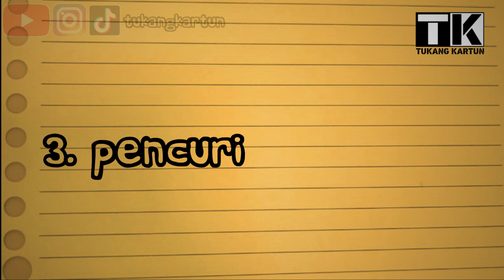TIPE TIPE PENCURI | ANIMASI LUCU | TUKANG KARTUN EPISODE 71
Bagaimana tanggapan tukarviews?

Tonton juga video kami yang lain ya

Makasih guys, udah support channel ini, kami tiap hari upload untuk menghibur kalian semua, tanpa dukungan kalian channel ini tidak akan bisa berkembang, maka dari itu dukung kami dengan cara : subscribe, comment, like, and share ke teman-teman kalian